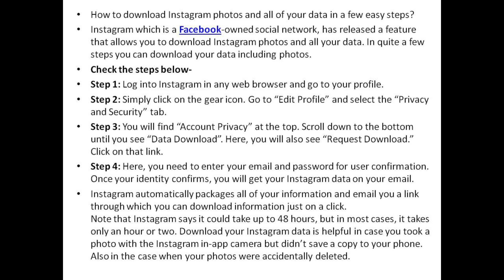How to download your data from Instagram in few simple steps?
how to
instagram data download
few simple steps
released a feature
allows you
Instagram photos
your data
Log into Instagram
web browser
go to
your profile
Simply click
gear icon
Edit Profile
select
Privacy & Security
tab
Account Privacy
Scroll down
bottom until
Data Download
Request Download
enter
email&password
userconfirmation
identityconfirms
youwill
getyour
Instagramdata
your email
upto
48hours